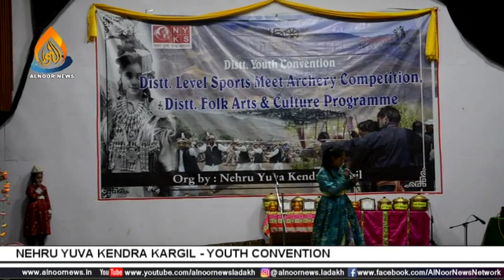YOUTH CONVENTION - NEHRU YUVA KENDRA KARGIL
Nehru Yuva Kendra Kargil, Ministry of Youth Affairs & Sports, Govt of India has organized youth convention, Archery Competition and a Colorful Folk, Cultural Programme at Auditorium Hall Kargil.
On the Occasion Jenab, Baseer-ul –Haq Choudhary, (IAS) Deputy Commissioner Kargil/CEO LAHDC Kargil Ladakh was the Chief Guest, Jenab Dr. Vinod Kumar, (IPS) Sr. Superintendent of Police  Kargil Ladakh and Jenab Sonam Chosjor (KAS) Add. Deputy Commissioner Kargil was the Guest of honor, while Jenab, Nazir Ahmad Wani, Chief Education Officer Kargil was the special Guest.